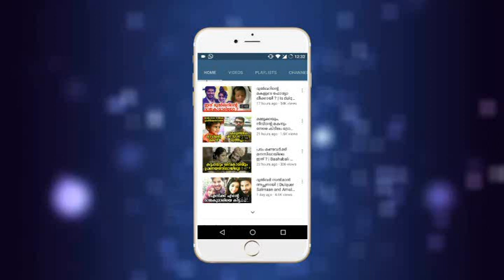സുഗത കുമാരി ടീച്ചർ അന്തരിച്ചു | sugatha kumari teacher !